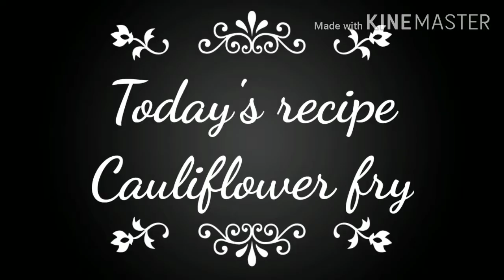Cauliflower fry | காலிஃப்ளவர் வறுவல்